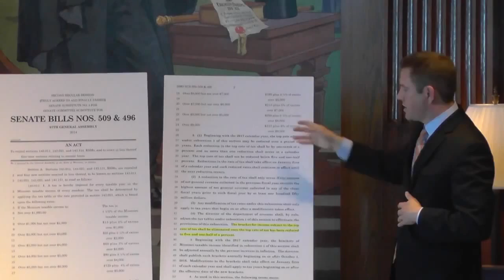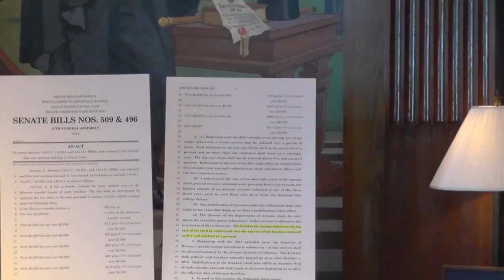Missouri Governor Jay Nixon D Claims "Error" in Tax Cut Legislation l Gate Way Group Policy Update 1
Missouri Senate Roster:
Senator Dan Brown (R-Rolla); Senator Maria Chappelle-Nadal (D-University City); Senator Mike Cunningham (R-Rogersville); Senator Kiki Curls (D-Kansas City); Senator Tom Dempsey (R-St. Charles); Senator Bob Dixon (R-Springfield); Senator Ed Emery (R-Lamar); Senator Jason Holsman (D-Kansas City); Senator Jolie Justus (D-Kansas City); Senator Joseph Keaveny (D-St. Louis); Senator Mike Kehoe (R-Jefferson City); Senator Will Kraus (R-Lee's Summit); Senator Brad Lager (R-Savannah); Senator John Lamping (R-Ladue); Senator Paul LeVota (D-Independence); Senator Doug Libla (R-Poplar Bluff); Senator Brian Munzlinger (R-Williamstown); Senator Jamilah Nasheed (D-St. Louis); Senator Brian Nieves (R-Washington); Senator Mike Parson (R-Bolivar); Senator David Pearce (R-Warrensburg); Senator Ron Richard (R-Joplin); Senator Gary Romine (R-Farmington); Senator Scott Rupp (R-St. Charles); Senator David Sater (R-Cassville); Senator Rob Schaaf (R-St. Joseph); Senator Kurt Schaefer (R-Columbia); Senator Eric Schmitt (R-St. Louis); Senator Scott Sifton (D-St. Louis); Senator Ryan Silvey (R-Gladstone); Senator Wayne Wallingford (R-Cape Girardeau); Senator Gina Walsh (D-Bellefontaine Neighbors), Senator Jay Wasson (R-Nixa)